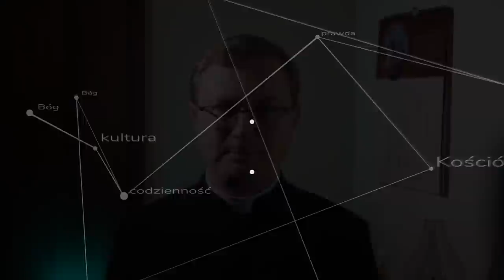Ksiądz, @najjjka i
Konflikt pomiędzy Tomaszem Samołykiem a młodą "tiktokerką" Najjjką to dziwne zjawisko. Kto ma w tym sporze racje? Czy oskarżenie Najjjki o fanatyzm a pana Samołyka o modernizm jest uzasadnione? Komentuje ks. Szymon Bańka FSSPX